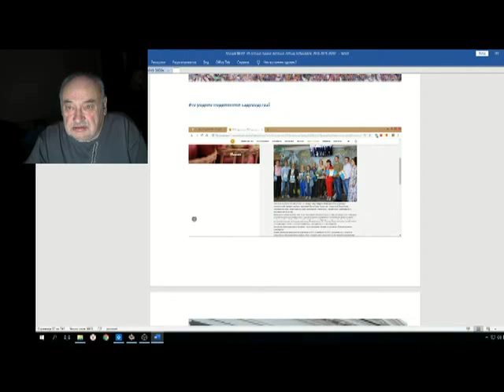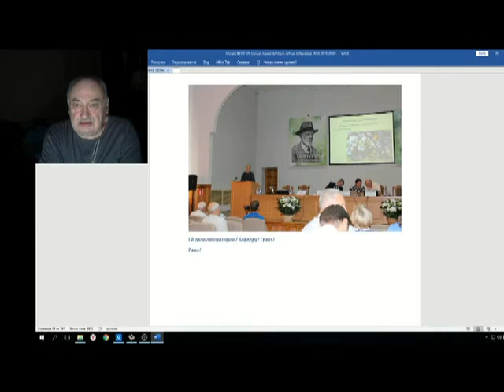Железов Валерий Вебинар 106 ч 10 Елена Савинич наш представитель в науке